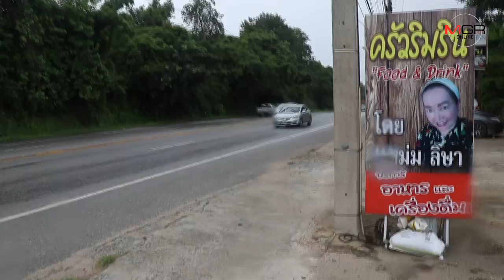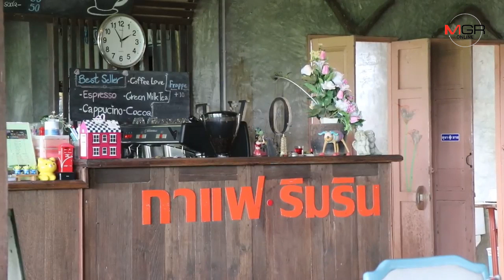เปิดใจ“แหม่ม-อลิษา”ขอสู้ครั้งสุดท้ายหลังโรครุม หอบหิ้วชิวาวาคู่ใจขึ้นเชียงใหม่ขายอาหารตามสั่ง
23/08/2019 เปิดใจ“แหม่ม-อลิษา”ขอสู้ครั้งสุดท้ายหลังโรครุม หอบหิ้วชิวาวาคู่ใจขึ้นเชียงใหม่ขายอาหารตามสั่ง

เชียงใหม่ - อดีตนางเอกดัง “แหม่ม-อลิษา ขจรไชยกุล” ขอสู้ครั้งสุดท้าย หอบหิ้วชิวาวาคู่ใจ ปักหลักเข้าครัวขายอาหารตามสั่งที่เชียงใหม่ เปิดใจเผชิญมรสุมหนักหนาสาหัส ธุรกิจเจ๊ง-ป่วยซึมเศร้า ถึงขั้นคิดสั้นฆ่าตัวตายมาแล้ว